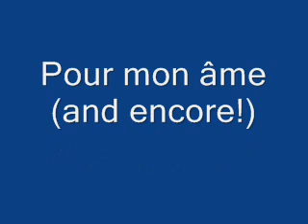Pour mon âme! +ENCORE (Live at the Met, April 21st 2008)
Tonio: "Pour mon âme!" + Encore, Act I Aria

This selection is from the opening night (4/21/08) of The Metropolitan Opera's production of La Fille du Regiment by Donizetti.

Production: Laurent Pelly
Conductor:  Marco Armiliato
Marie: Natalie Dessay
Tonio: Juan Diego Flórez
Marquise of Berkenfeld: Felicity Palmer
Sulpice: Alessandro Corbelli
Duchess of Krakenthorp: Marian Seldes